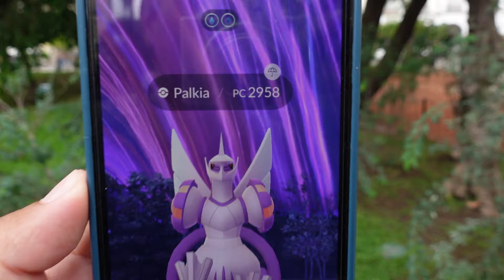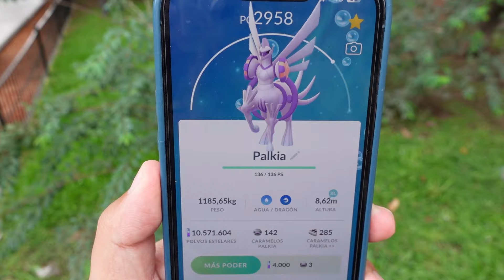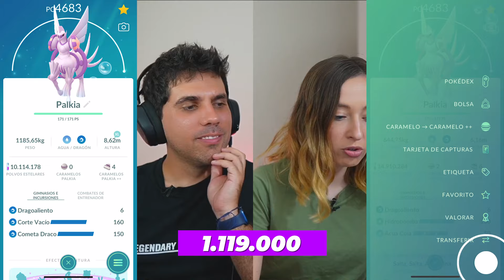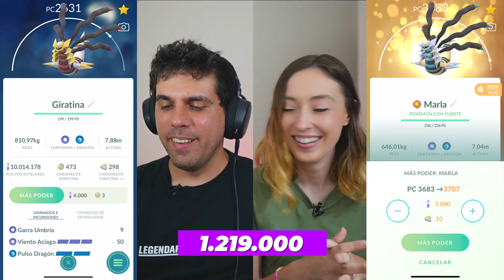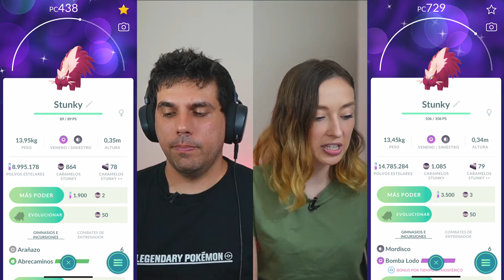😲 GASTAMOS MÁS DE 2 MILLONES DE POLVO ESTELAR SUBIENDO LOS MEJORES POKÉMON DEL GO TOUR [Neludia]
En el video de hoy maxeamos los mejores pokémon que conseguimos en el GO Tour y os contamos que nos pareció el evento 🙂

TESLA
🚗 Si por casualidad vas a comprar un Tesla, utiliza nuestro enlace de recomendación para conseguir descuentos y otras ventajas exclusivas: